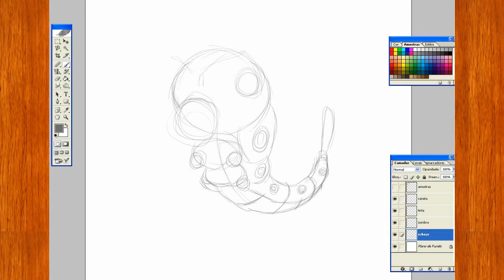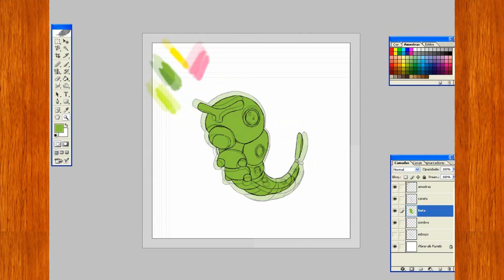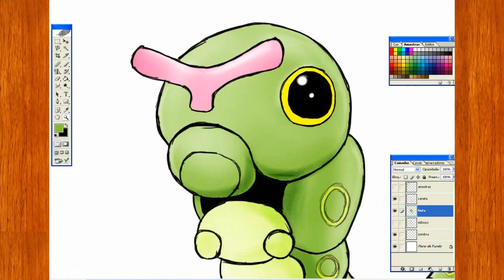Desenhando - Caterpie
Este é um desenho do Caterpie que fiz:
Sinceramente, espero que gostem!

No total foram uns 20 minutos de gravação e um pouco mais editando e renderizando o vídeo.

Ficha técnica:

Desenho feito no Photoshop CS2, utilizando a Mesa digitalizadora Bamboo CTL470L, captura de tela com o programa Bandcam e vídeo editado no Sony Vegas 9.0.

Foto:
Use a imagem do Álbum Pokémon da Panini de 1999 (Álbum Épico)